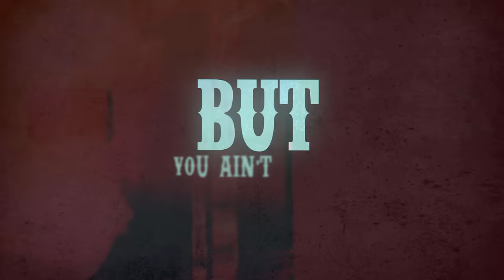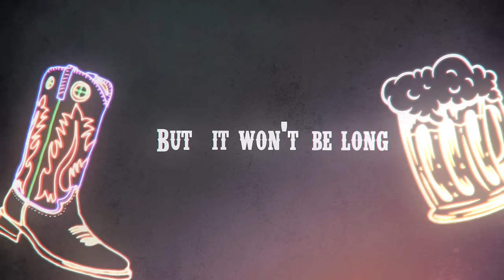The Reklaws, Drake Milligan - Honky Tonkin' About (Lyric Video)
LYRICS
Girl you’re pretty good at whiskey
But can you shoot shine
Sure you’ve been on a farm but you ain’t been on mine

Was there dust on your driveway
Hay in the pasture
Did your momma make cobbler
Did your daddy drive a tractor

Girl you talk a lot like East Tennessee
Well wherever you’re from
Hell that’s where I need to be

'Cause these boots these boots need to keep two steppin'
Them beers them beers on ice keep sweatin'
That dress that dress needs to keep on spinnin'
Around and around and around
You’re sayin' everything with your neon eyes
Way you’re scootin' them boots its gonna be a long night
But it won’t be long ‘for we make our way back to the house
Ya that’s what I’m honky tonkin' about

Honky tonkin'
Honky tonkin'
Honky tonkin' about
Honky tonkin'
Honky tonkin' about

It’s so crowded in here
You can’t even stand
They turned on top 40
Turned off that band
Whatcha say we four-wheel drive it out to 40-acre land
Start a party of our own
If ya wanna we can

Honky tonkin' about
That’s what I’m Honky tonkin' about
Honky tonkin' about

'Cause girl you talk a lot like East Tennessee
And I think I need to take you back home with me

Way you’re scootin' them boots it’s gonna be a long night

Written By: Callum Maudsley, Thomas “Tawgs” Salter, Blake Redferrin, Stuart Walker